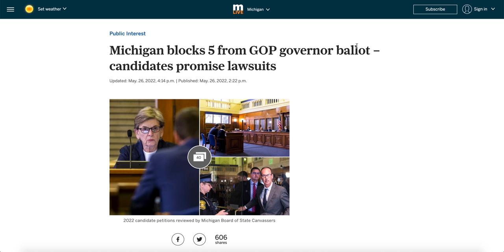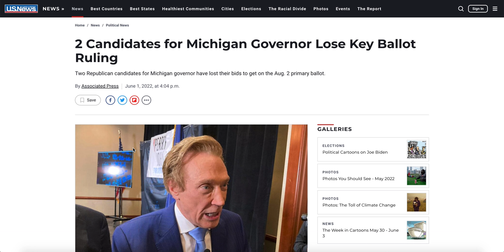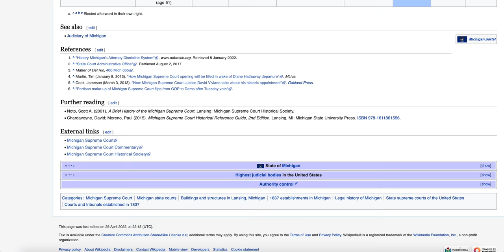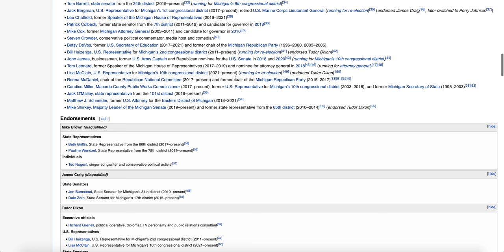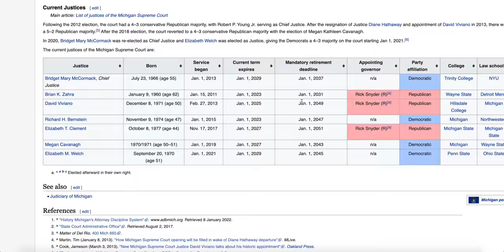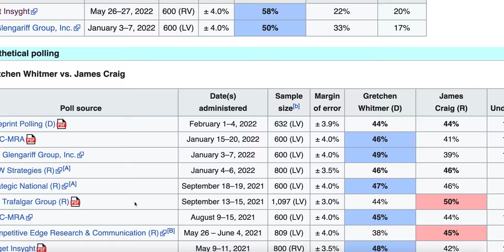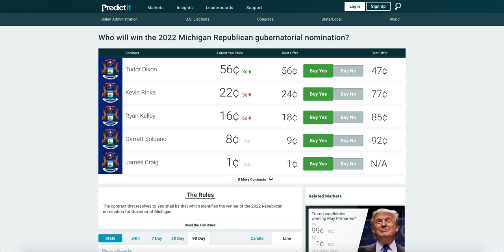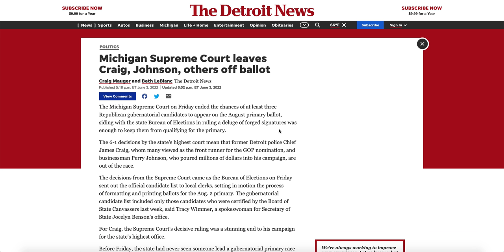Michigan Supreme Court Maintains Disqualification of GOP Frontrunner